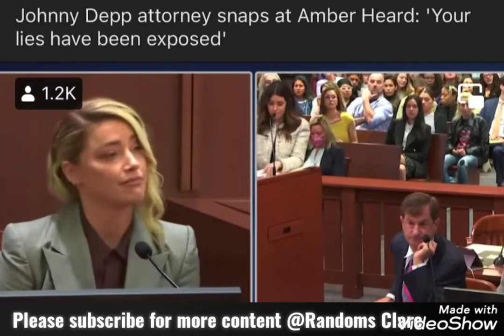Camille Vasquez snaps at Amber Heard: ‘YOUR LIES HAVE BEEN EXPOSED' Amber loses it.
Must watch cross examination of Amber Heard where she cross examined by Camille Vasquez one of Johnny Depp's lawyer representing him.
Camille Vasquez didn't spare Amber Heard she deserves it for all the lies she's been cooking all this years!